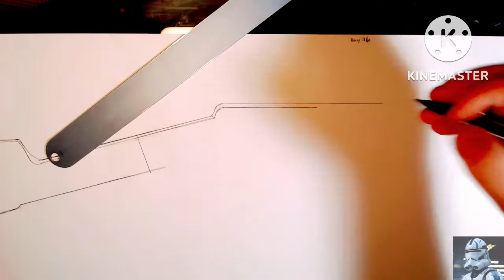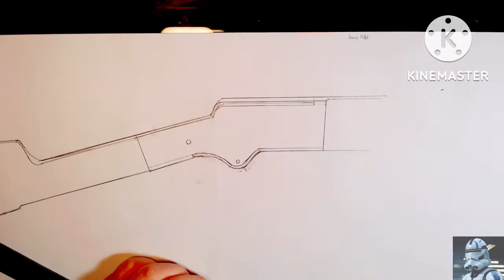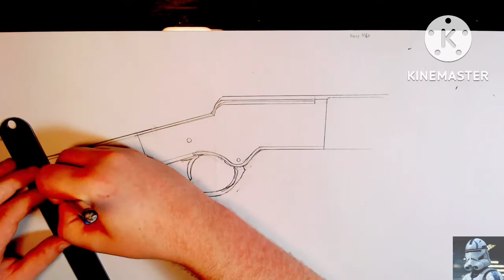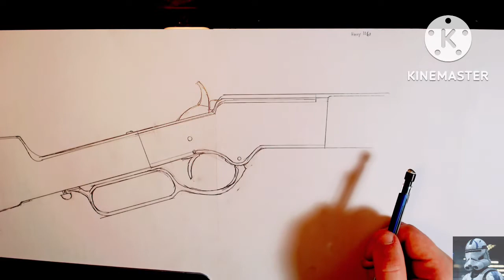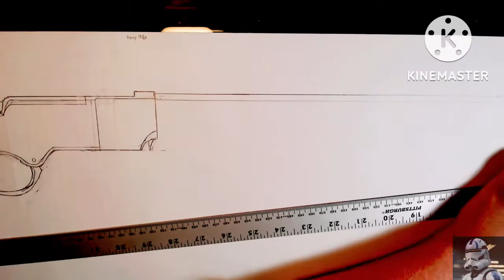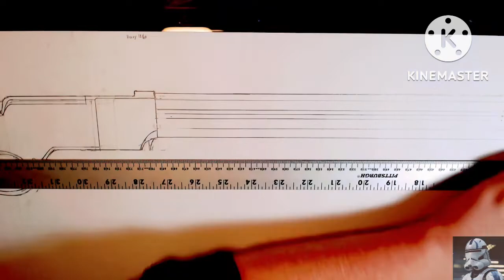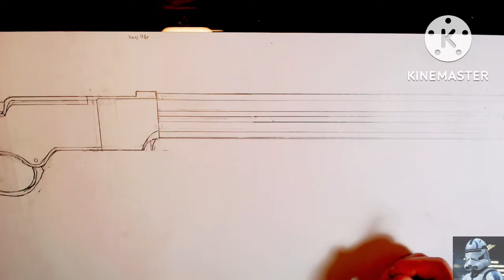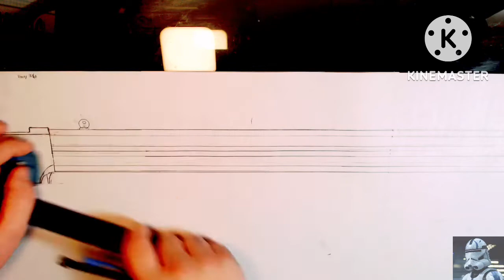Drawing Winchester Henry 1860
I love Henry rifles and I forgot what company made them until I remembered while I was editing.